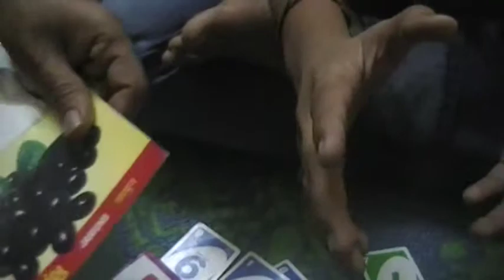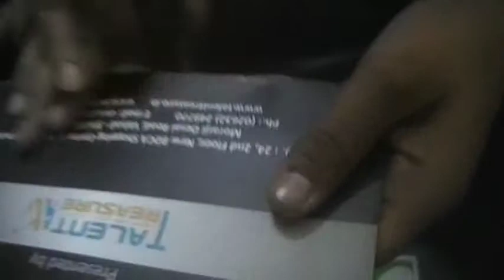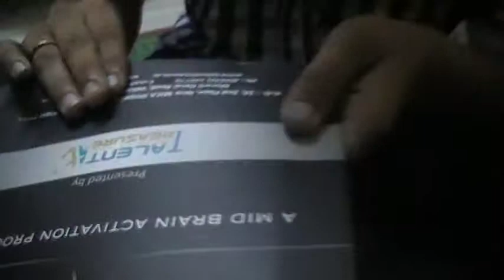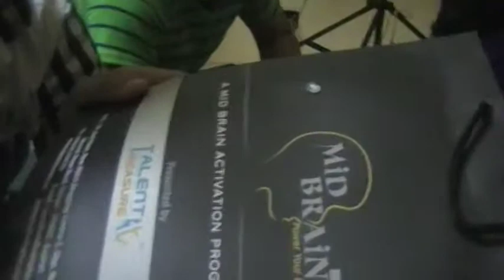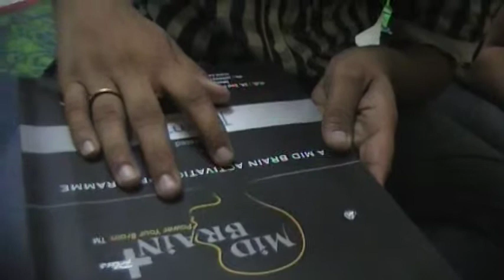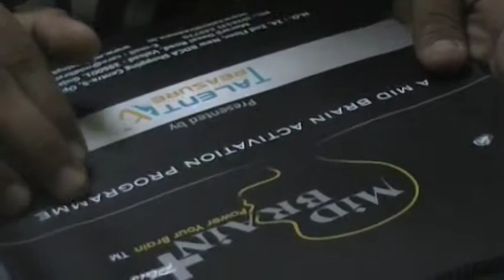sr super brain accademy